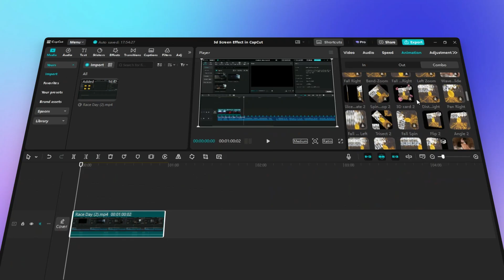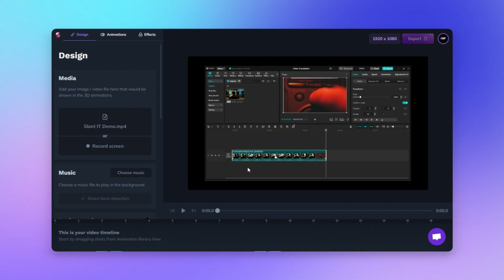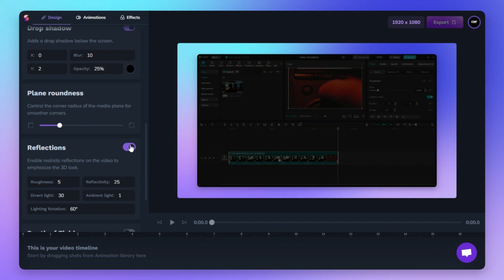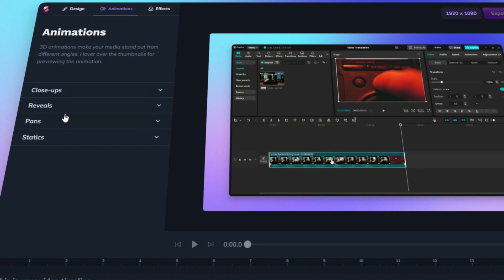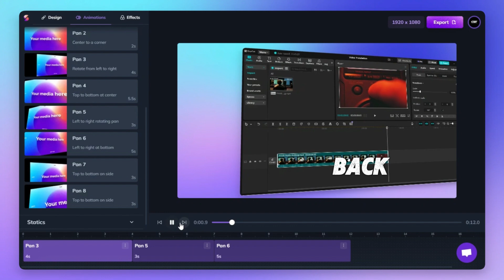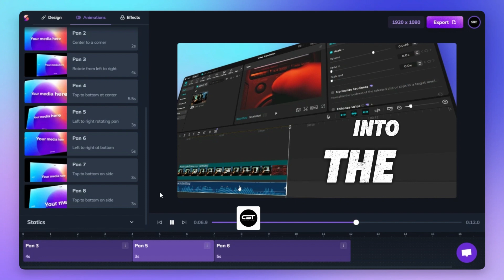Stop Using CapCut WRONG! 3D Screen Effects Made EASY (Slant It)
Stop struggling with complicated 3D effects in CapCut! 🤯 There's an easier way to create STUNNING 3D screen animations that will make your videos POP – and it all starts with Slant It!

This tutorial shows you how to transform boring screen recordings into eye-catching 3D masterpieces using the power of Slant It and CapCut. You'll learn how to:
• Effortlessly add depth and dimension to your screen captures
• Choose from dozens of customizable 3D animations
• Sync animations to music beats for a professional, engaging look
• Export high-quality videos in various formats (horizontal, vertical, 1080p, 4K)
• Elevate your product demos, app showcases, and social media content

Main Video Chapters:
0:00 - Limitations of CapCut and the Need for True 3D Effects
0:20 - Introducing Slant It: A Game-Changer for 3D Screen Effects
1:05 - Getting Started with Slant IT Editor
1:37 - Customizing Your Project: Music, Backgrounds, and Visual Enhancements
3:03 - Adding Animations and 3D Effects
4:33 - Integrating Slant It with CapCut
5:03 - Conclusion: Subscribe for More Tutorials

Slant It is the SECRET WEAPON used by top creators to grab attention and stand out from the crowd. It's super easy to use, even for beginners, and it's packed with powerful features that make 3D video creation a breeze.
Don't settle for mediocre videos! 🔥 Click the link below to use Slant It and start creating AMAZING 3D screen effects today!